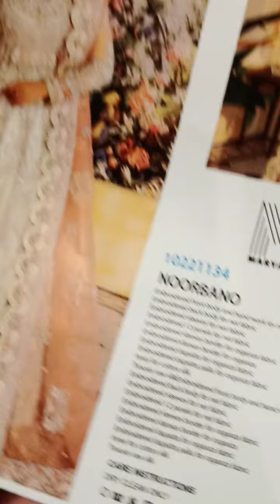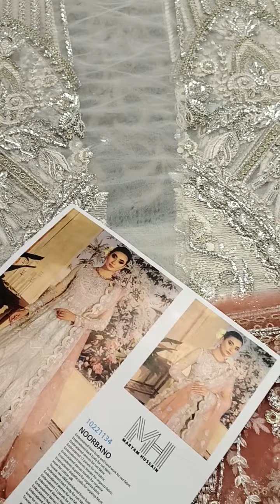MARYAM HUSSAIN WEDDING EDITION NOORBANO